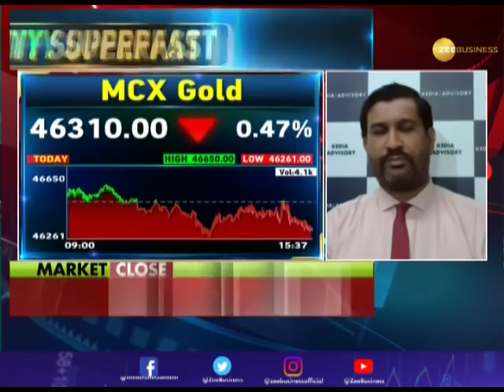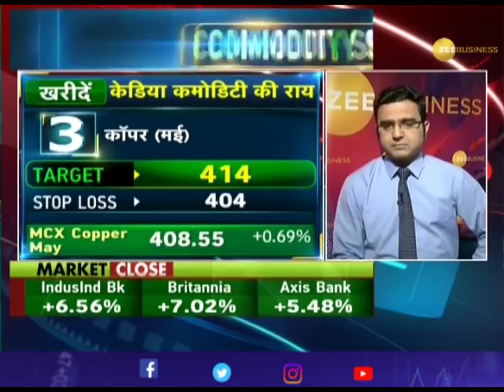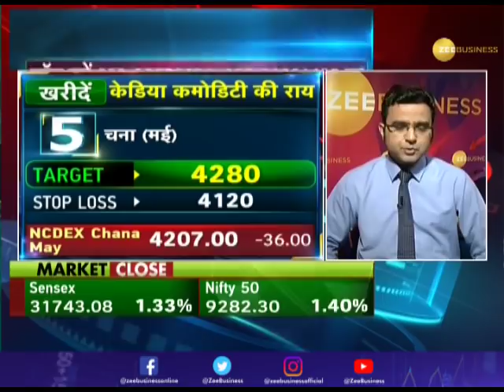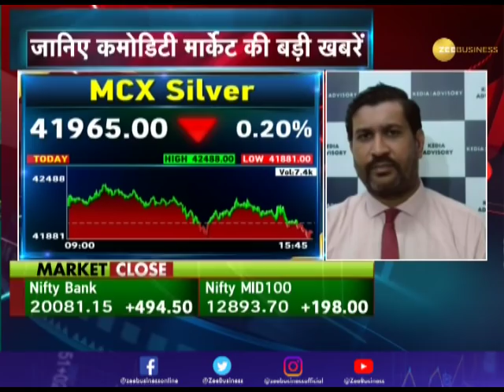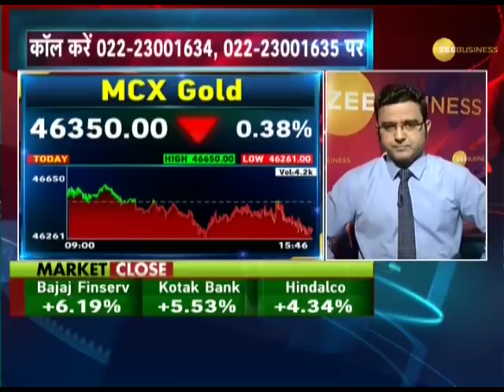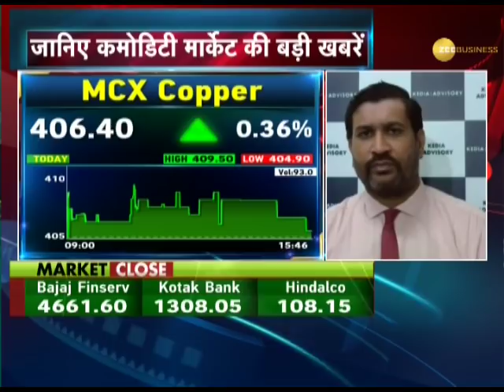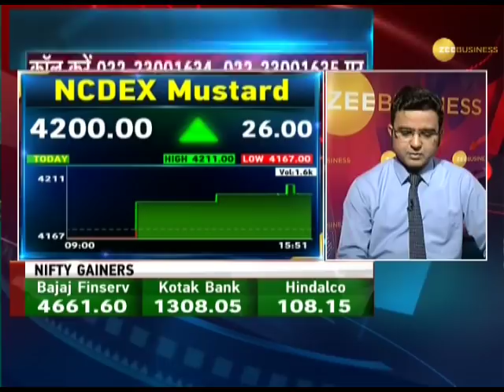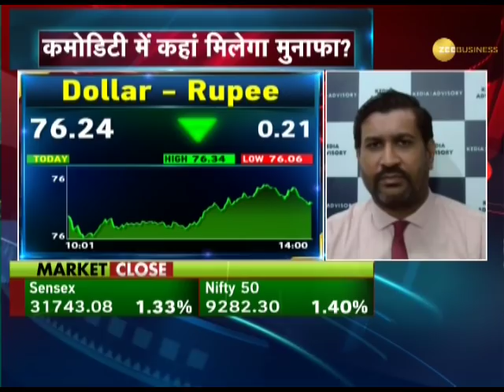Commodity Superfast: Know about action in commodities market; April 27, 2020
This segment of Zee Business brings to you top big news stories related to the commodity market. Watch this video to know more.

Zee Business: shorturl.at/hpqX6
WION: shorturl.at/fwKO0
Zee News English: shorturl.at/aJVY3
Zee News Hindi: shorturl.at/eorM1
DNA News: shorturl.at/rBOY6
BGR: shorturl.at/eioqL